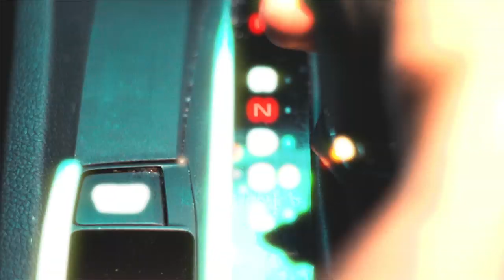[Bosses Having Goals] BHG Chosen Kidd & 54 Baby Trey - Sports Mode [OFFICIAL VIDEO]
Shot By @JSwaqqGotHellyG